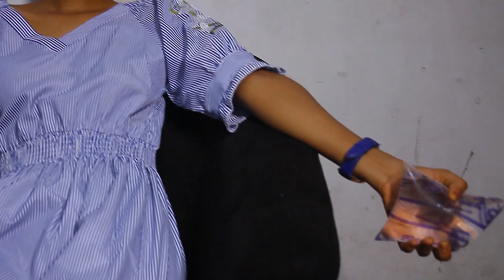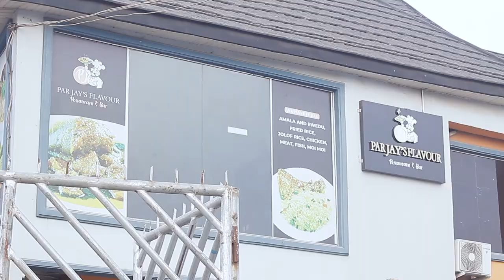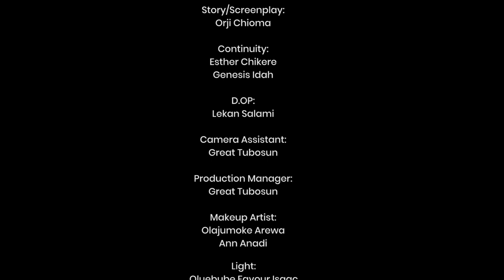"BEING ALIVE" (Short Film)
After a very unusual visit, a young lady discovers that to live doesn't mean you're alive.

A short film written, produced and directed by Orji Chioma.

It features Orji Chioma, Kingsley Okereke, Ifeyinwa Ajibola, Olajumoke Arewa and more.